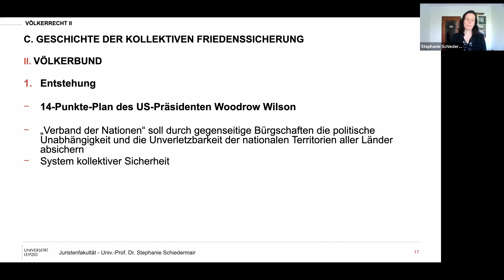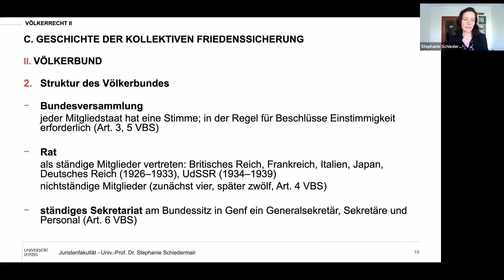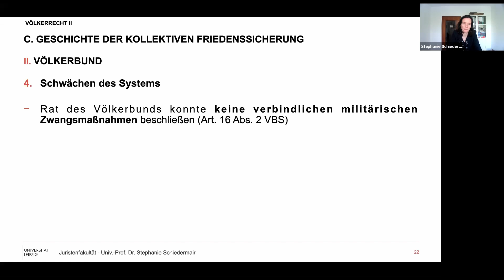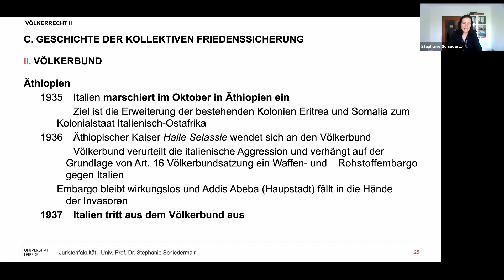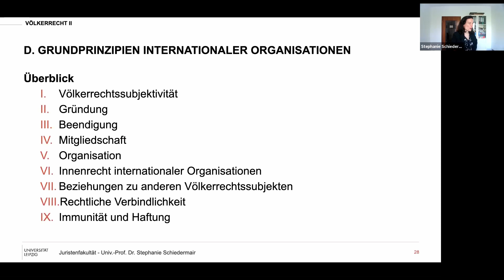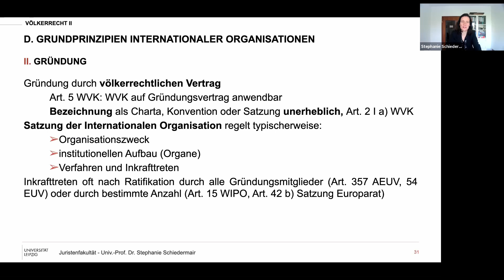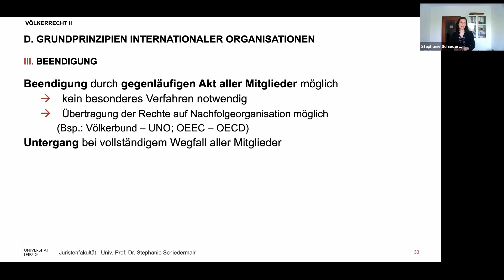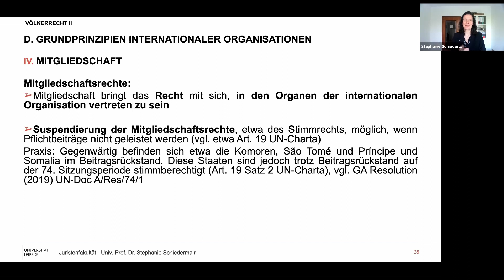Vorlesung Völkerrecht II , 2. Sitzung (20.04.2021)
2. Sitzung der Vorlesung Völkerrecht II - Recht der internationalen Organisationen vom 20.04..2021

Univ.-Prof. Stephanie Schiedermair